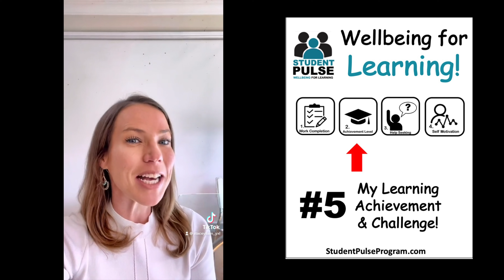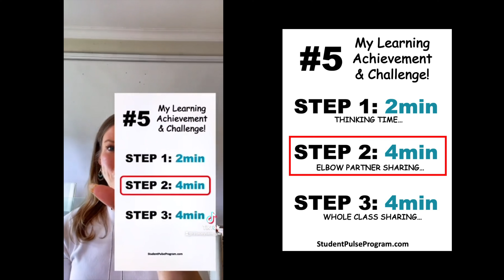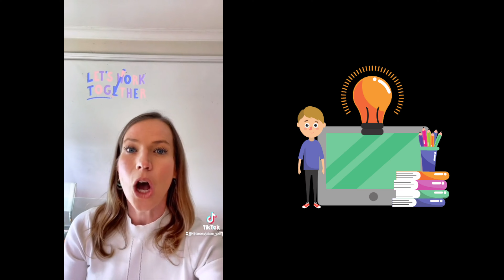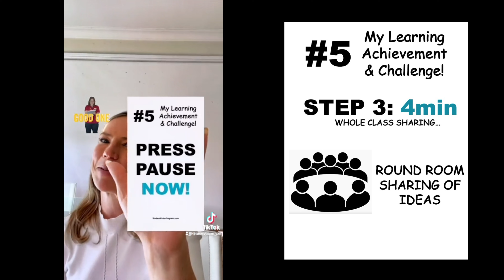Classroom Booster #5: My Learning Achievement & Challenge